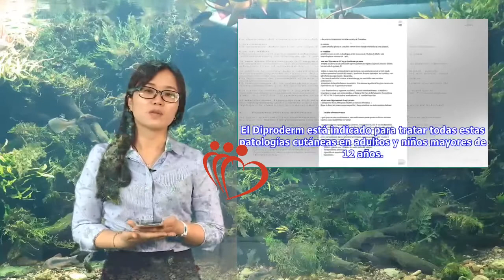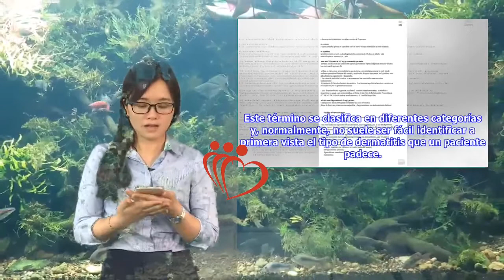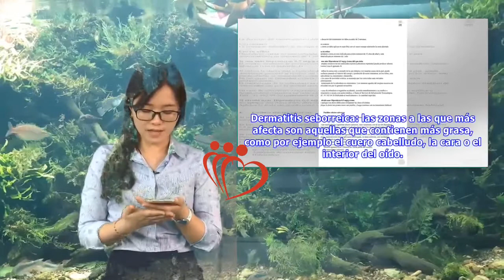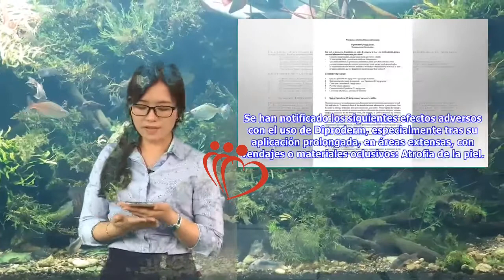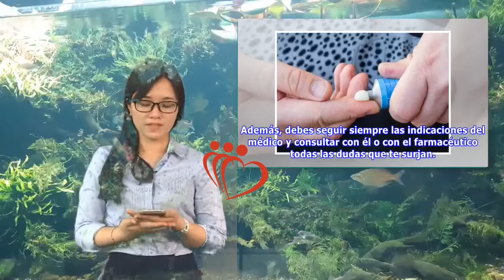Diproderm: usos y efectos secundarios | Maha TV